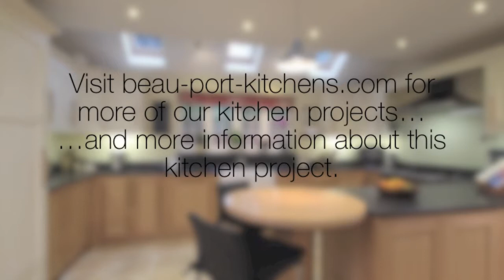Oak & Painted Wimborne Kitchen - Rushmoor, near Farnham, Surrey - Beau-Port Kitchens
This was a recent kitchen for a customer in Rushmoor near Farnham, Surrey. This particular customer wanted a traditional style kitchen with a contemporary edge to it. This was achieved by using simple shaker style doors and cabinets in a range of painted and bare lacquered Oak. The simple design was key in obtaining the contemporary look the customer was after.

Beau-Port Kitchens
Unit 2 & 3 Bellhanger,
Bentworth
Nr Alton
Hampshire
GU34 5QZ